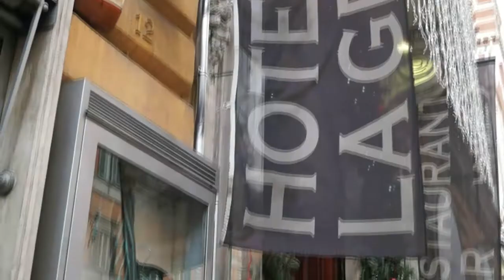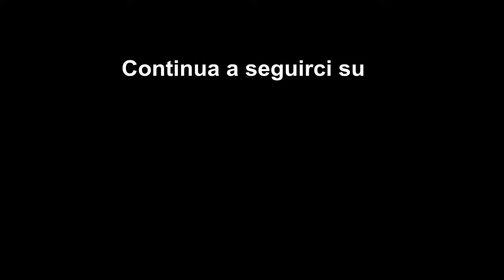Conferenza stampa Silvio Branco - Hotel La Griffes - Roma 27/12/2012.avi